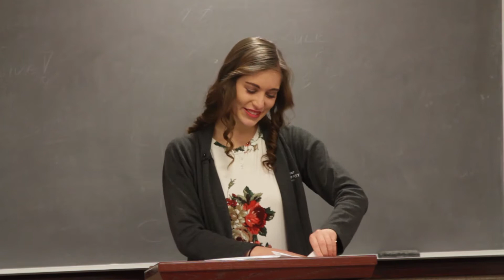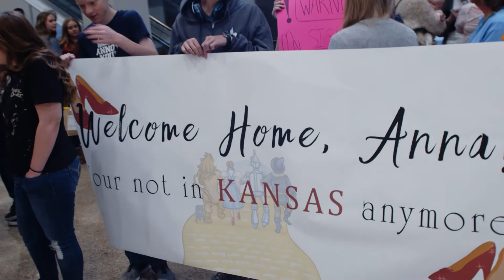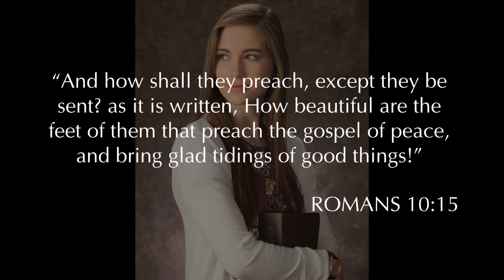Anna returns home from her mission